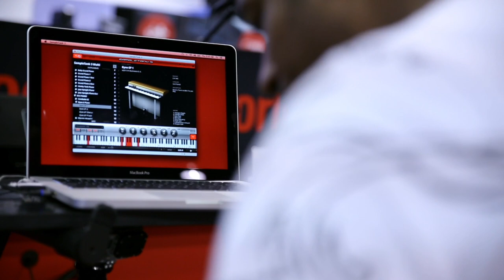SampleTank 3 - Electric Piano with Stephan Deriau-Reine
Listen to accomplished keyboardist Stephan Deriau-Reine play electric piano in SampleTank 3

Ten years in the making the new SampleTank 3 builds on its heritage and reconfirms itself as the most advanced sound workstation available in the market today. With completely new sound content accurately sampled during the years of development, advanced new software features and studio-quality built-in effects including new effects from AmpliTube and T-RackS, SampleTank 3 builds on the features that has made it one of the most popular virtual instrument of all time and is destined to become a staple piece in the arsenal of any studio, producer or live musician for years to come.